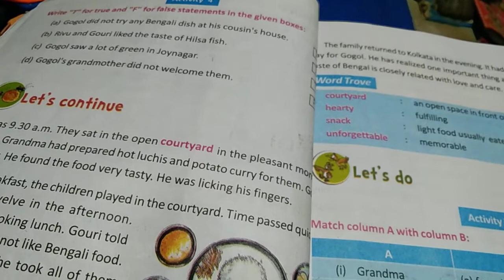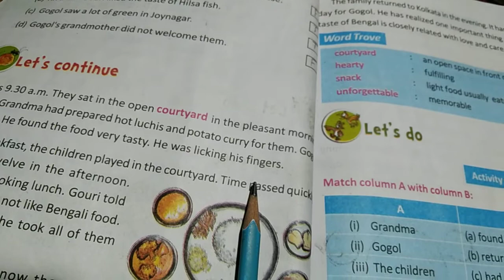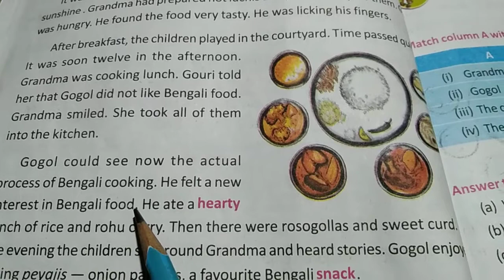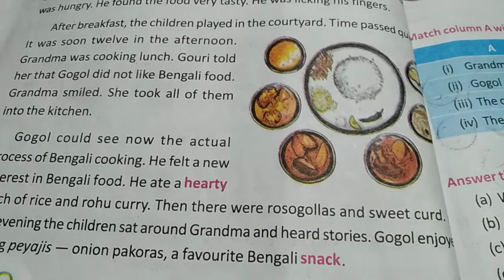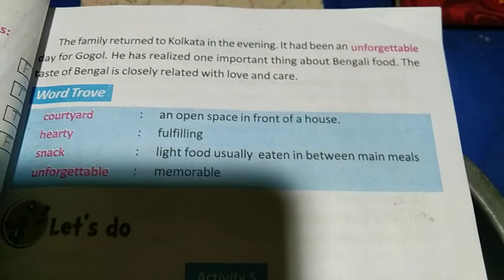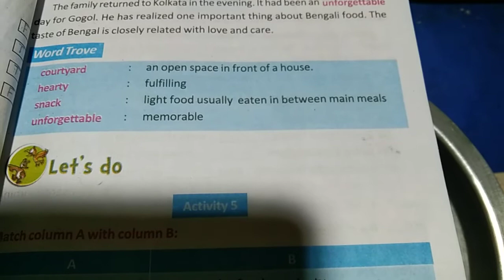Class 4.. english Butterfly..Lesson-3..Taste of Bengal..page-40&41